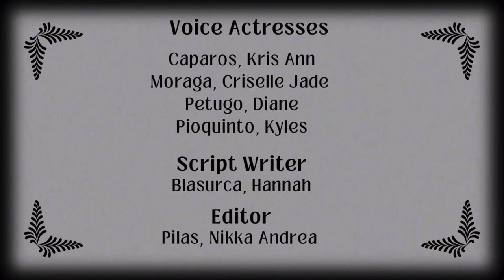PRINCIPLE OF PERSONALIZED SEXUALITY (GROUP 4)